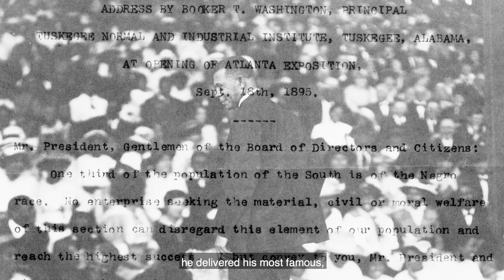Booker T. Washington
In 1872, Booker T. Washington traveled 500 miles on foot to the Hampton Institute in Virginia. That journey, in turn, laid the foundation — not only for his own education — but his life’s mission to empower and compel black people to invest in industrial education.

Washington’s bright mind and forward thinking led him to become the principal and leader at the Tuskegee Institute in Alabama in 1881. He would go on to gain national notoriety as a lecturer and influencer. While the content of his speeches promoted black growth at its heart, it would be a speech in 1895, the “Atlanta Compromise,” that rattled many black followers.

In this episode of Black History in Two Minutes or So hosted by Henry Louis Gates Jr. — with additional commentary from Farah Griffin of Columbia University, Shawn Alexander from the University of Kansas, Chad Williams of Brandeis University, Kimberlé Crenshaw of UCLA and Columbia law schools, and Hasan Jeffries of Ohio State University — we honor the legacy of Washington. The celebrated orator and author’s contributions are still felt in society today, and he’s a visionary who recognized that investing in ourselves would lead to successes unseen.

Archival Materials Courtesy of:

Alamy Images
Getty Images

Executive Producers:

Dyllan McGee
Deon Taylor

Oovra Music